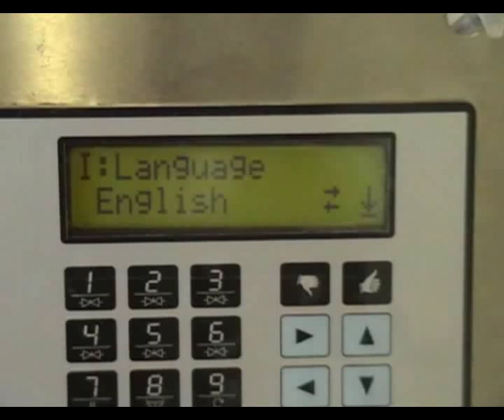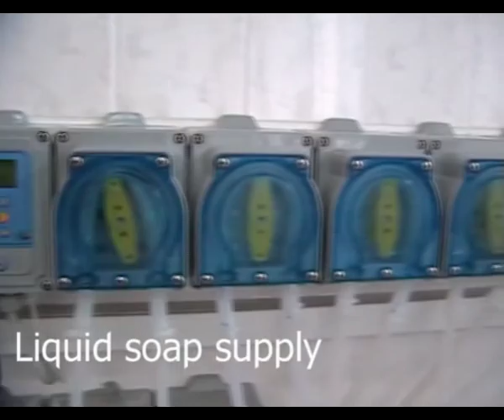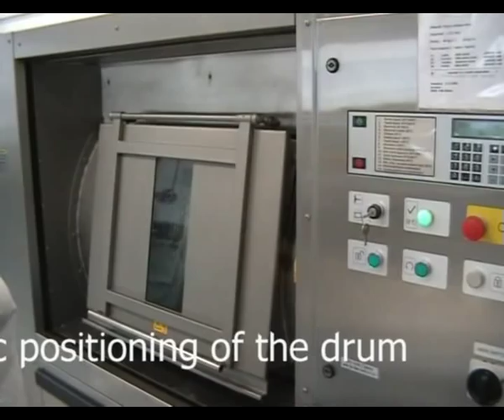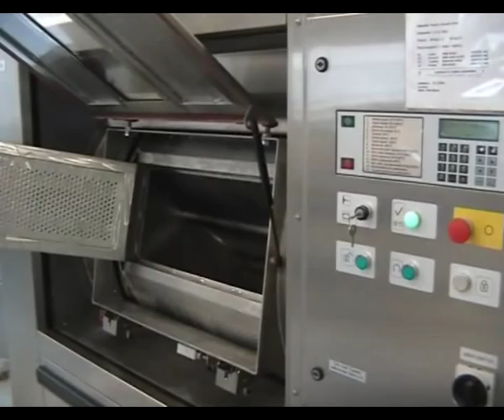Hygienic barrier washer MB90 in operation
Medical barrier washer-extractor Primus MB90 in Psychiatric clinic